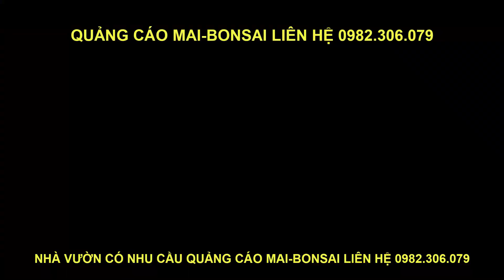BÁO GIÁ LÔ BONSAI DÁNG QUÁI GIÁ HỮU NGHỊ 06-10 🌸ANH PHƯƠNG CÁI DẦU 0949330777🌸 | AN GIANG NGÀY NAY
BÁO GIÁ LÔ BONSAI DÁNG QUÁI GIÁ HỮU NGHỊ 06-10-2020 🌸 ANH PHƯƠNG CÁI DẦU 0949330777🌸 | AN GIANG NGÀY NAY
Ghi hình video giới thiệu và cập nhật báo giá phôi Mai , bonsai ,cây cảnh giới thiệu rất phong phú các loại mai cây cảnh, bonsai mini và các loại phôi mai , phoi mai vang,Mai Thành Phẩm cho anh chị tham khảo giá nhanh nhất các Phôi Mai,Mai thành phẩm,Bonsai,Cây Cảnh.
Báo giá phôi mai vàng
Phôi mai vàng giá rẻ
Phôi mai vàng miền tây Phôi mai giá rẻ

💡Tác giả:  NGUYỄN VĂN PHƯỚC THUẬN